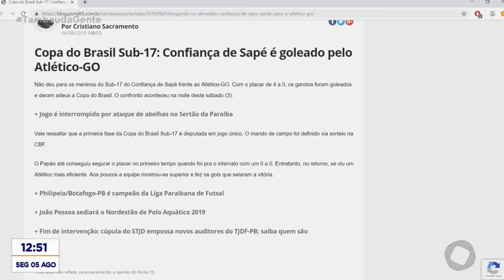Tambaú da Gente - Hora de Esporte - 05 08 2019